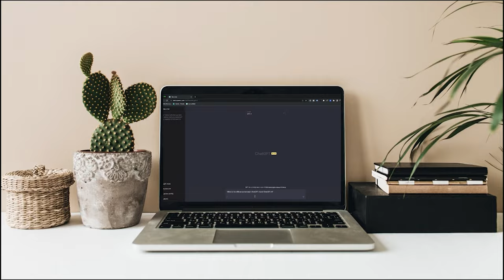(ChatGPT Update) 15 Video Demonstrations from OpenAI - GPT-4o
The entire exciting showcase of ChatGPT-4o from OpenAI! 🌟

From enhancing conversations to driving creativity, GPT-4o brings a host of new features that redefine what's possible with AI.

🔍 More possibilities? How about:

1. Enhanced Natural Language Understanding: See how ChatGPT 4o handles complex queries and provides more accurate responses.

2. Contextual Awareness: Discover the improved ability to maintain context over longer conversations.

3. Multilingual Proficiency: Watch ChatGPT seamlessly switch between multiple languages.

4. Creative Writing: Explore its newfound prowess in generating poetry, stories, and creative content.

5. Code Assistance: Check out the advanced coding support and debugging capabilities.

6. Emotional Intelligence: Learn how it better recognizes and responds to emotional cues.

7.Enhanced Summarization: See the efficiency in summarizing long documents and articles.

8. Voice Interaction: Experience the new voice input and output features.
Improved Customization: Discover the tools for tailoring responses to specific needs.

9. Integration Capabilities: Understand how ChatGPT 4o integrates with various apps and services.

10. Enhanced Security: Learn about the new measures to ensure safer and more secure interactions.

11. Interactive Storytelling: Watch its ability to engage in dynamic and interactive narratives.

12. Data Analysis: See it analyze and interpret complex datasets.
Real-time Translation: Experience the seamless translation feature in action.

13.Personalization: Discover how it adapts to individual user preferences and styles.

📢 Don't Miss Out: Whether you're a developer, a creative professional, or simply an AI enthusiast, this video offers something for everyone.

💬 Join the Conversation: Have questions or thoughts about ChatGPT-4o? Drop them in the comments below – we’d love to hear from you!

/Ravjar Said - Snowball AI